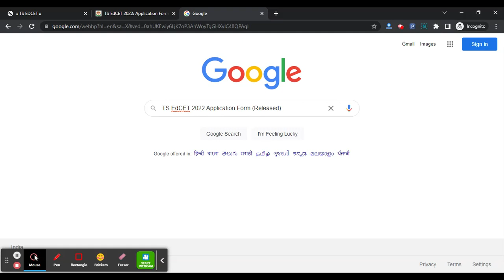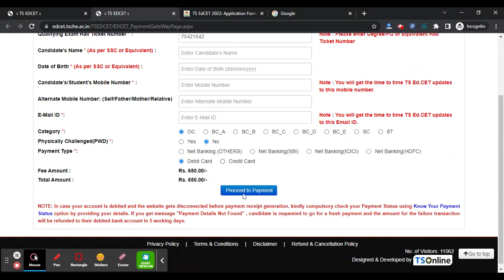TS EdCET 2022 Application Form (Released) - How To Fill TS EdCET Application Form 2022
For Study Material